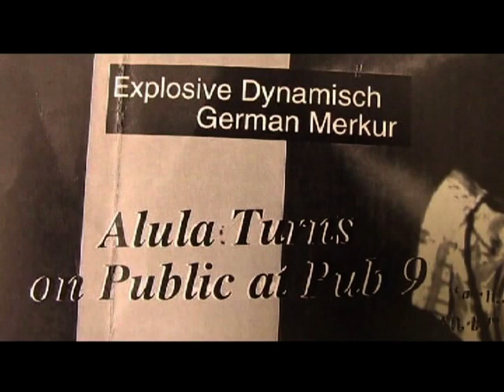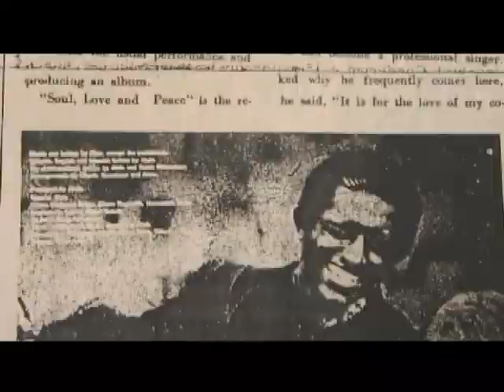ALULA FOX ALL